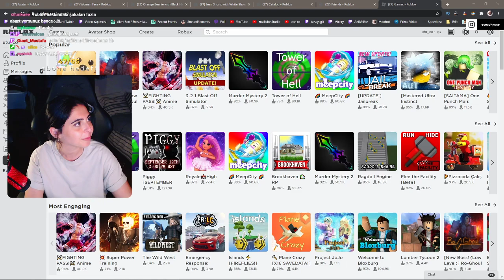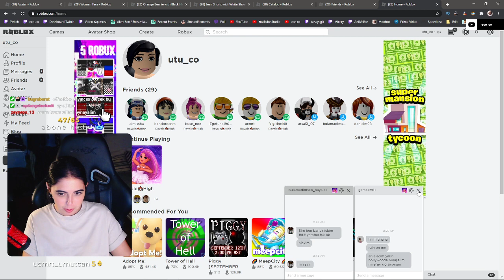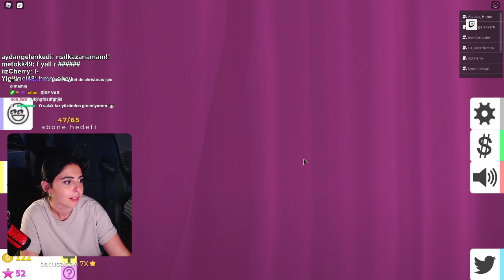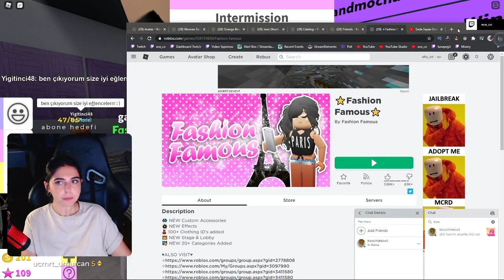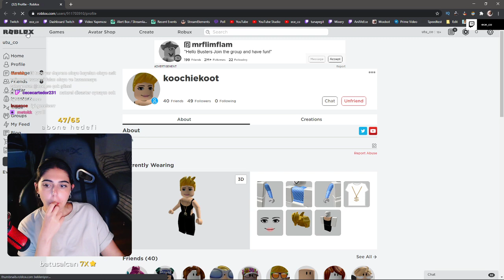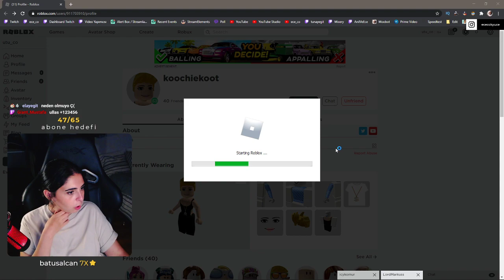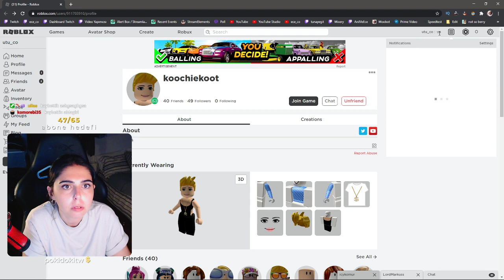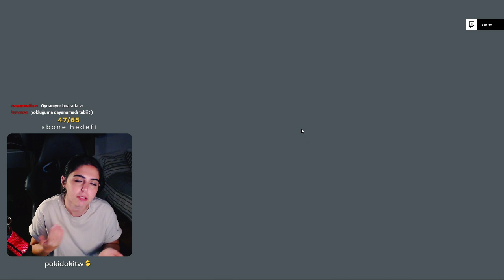bu yaşımda bana roblox oynattılar...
Twitch'te günaşırı yayın yapıyorum, Discord ve Instagram'dan da duyuruyorum. Aşağıdaki linklerden bize katılabilirsin 👾

bu yaşımda bana roblox oynattılar... w/ tunayegit